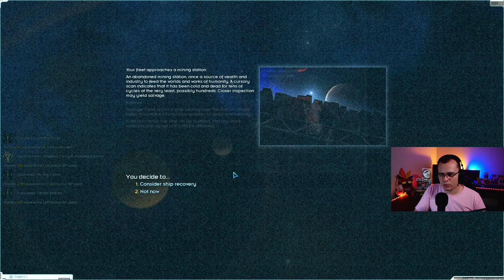TUDO, MENOS TANK - Starsector #07 - Gameplay PT BR